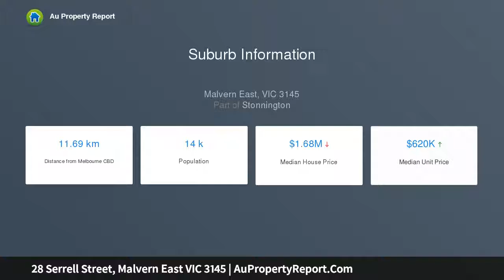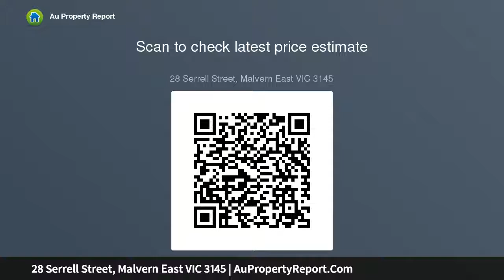28 Serrell Street, Malvern East VIC 3145 | AuPropertyReport.Com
28 Serrell Street, Malvern East VIC 3145
Property Type: house
Bedrooms: 3
Bathrooms: 3
Car Space: 2
Timeless family appeal, exclusive location